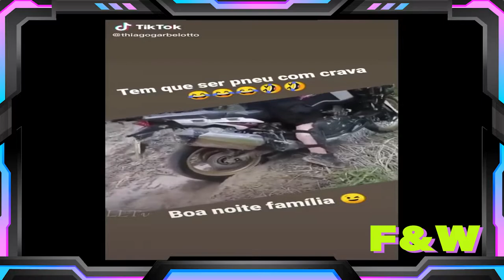Compilation of Funny Moments P1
Hello everyone, this is YOUR F&W . In this video , I show you the most Funny Moments hope you enjoy ❤